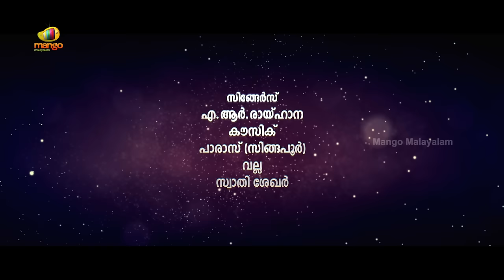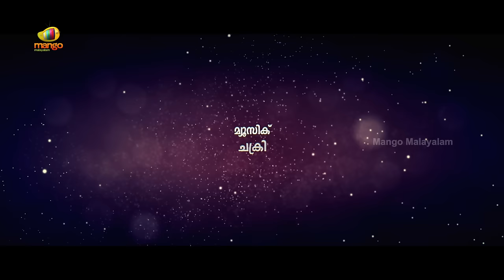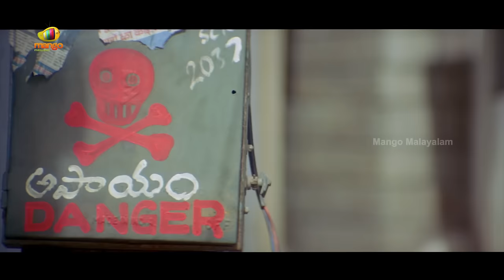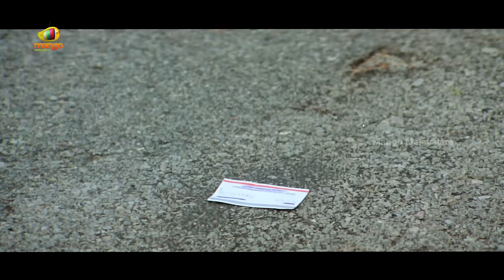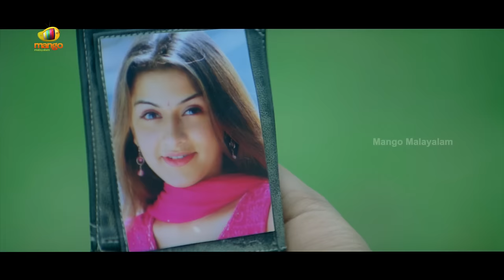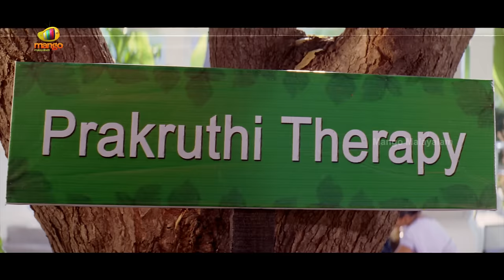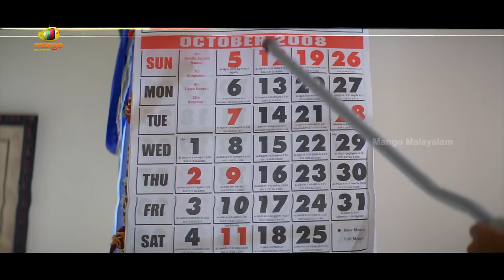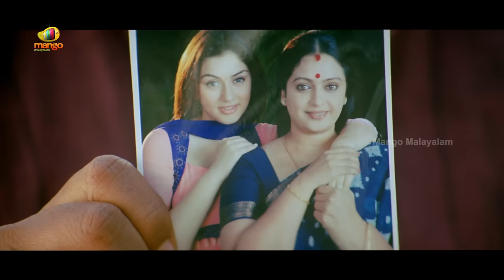MASKA Full Movie | Ram Pothineni | Hansika Motwani | Sheela Kaur | Malayalam Dubbed Movie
MASKA Full Movie on Mango Malayalam. Maska Malayalam Full Movie dubbed from Telugu romantic action comedy film Maska ft. Ram Pothineni, Hansika Motwani, Sheela Kaur
Sunil, Mukesh Rishi, Seetha Brahmanandam, Pradeep Rawat, Naresh, Jhansi, Paruchuri Venkateswara Rao, Dharmavarapu Subramanyam, Telangana Shakuntala, M. S. Narayana, Venu Madhav, Krishna Bhagavaan among others. Directed by B. Gopal, produced by M. S. Raju, music by Chakri.

Krish weaves up a love story between him and Meenu to make a rich girl, Manju, fall for him. However, trouble begins when he realises that he has developed feelings for Meenu.